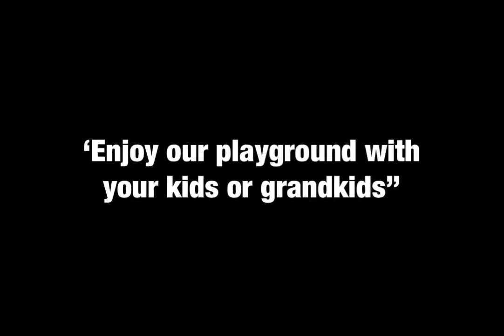RYAN Homes Pelican Point Amenities - A Drones Eye View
The lowest price, open space, amenity rich community in the Long Neck, DE area.  Come see for yourself!